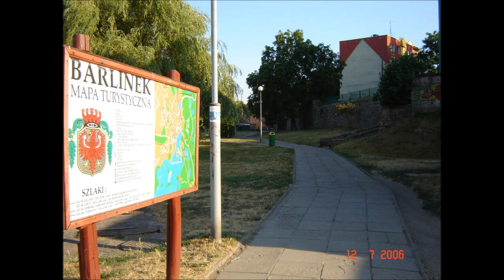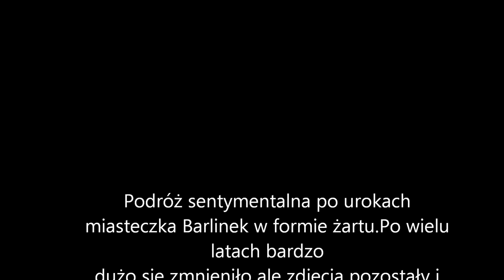Podróż po zakamarkach Barlinka na wesoło.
Zdjęcia własne zrobione dawniej tak aby obecnie porównać rozwój miasteczka Barlinek.Napisy pod zdjęciami mają formę żartobliwą.Do zdjęć wykorzystano utwór Auld Lang Syne-Cover -zagrany przez zespół Soft.